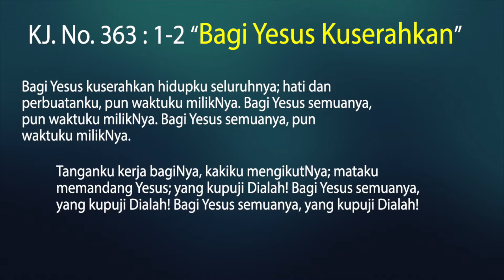Renungan Harian - Selasa, 12 Oktober 2021 - Allah Hakim -HKBP Jaloer Production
Tema : "Allah Hakim"
Ayat Renungan : Roma 12 : 19
Lagu Pujian : KJ 363 : 1 -2
Pengkhotbah : Pdt. Hasian B.M.S Purba, S.Th
Renungan Harian HKBP Jalan Lurah Cimahi Resort Cimahi, Senin, 12 Oktober 2021.